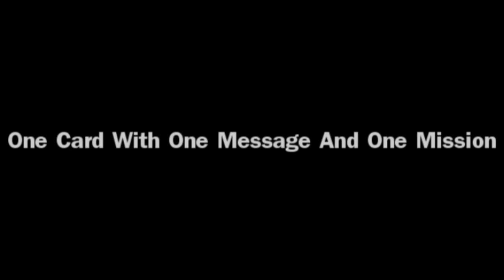Moss Bross Mon 18 Jul 11